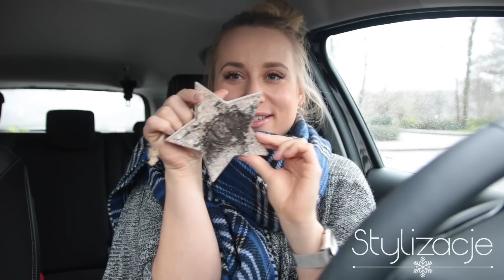❄ OZDOBY ŚWIĄTECZNE ❄ HAUL W AUCIE! ❄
☠ LINKI:
zakupy zrobiłam w Xenos
szal Primark

☠ NAPISZ DO MNIE/ SEND ME MAIL:
Karolina Gołębiewska
skr. 88 ul.Białobrzeska 22
02-363 Warszawa

+ Canon 70D

☠ MUZYKA
In Disguise - Chris Bussey / Gareth Johnson